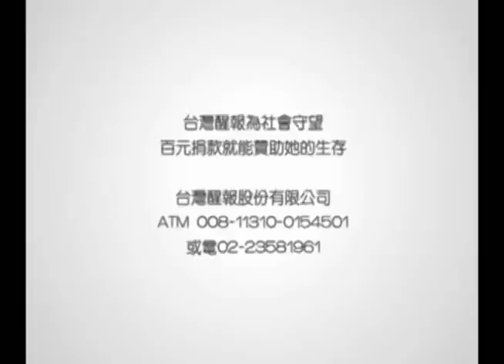2012新舞風 林懷民期盼亞太新勢力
【台灣醒報記者陳盈君台北報導】由一群55到70歲越南婦人擔綱演出，藉由一張張黑白相片激烈地表達最沉默的反省，這是越南編舞家艾索拉的作品《旱‧雨》。「越南不是只有越戰和河粉！」林懷民在記者會上笑說，過去國人較熟悉歐美品牌的現代舞，但21世紀，亞太新勢力已經興起。

新舞臺館長辜懷群表示，歷經八個月的大整修，「新舞臺」預定於9月23日重新開館營運，帶頭登場的就是招牌系列「新舞風」，今年主題定為「亞太新勢力」。從9月8日起至11月17日，由藝術總監林懷民精選四檔來自越南、北京、紐西蘭、韓國風格殊異的現代舞作品輪番上陣。

「西方人希望在台上看到亞洲傳統的東西，像杜蘭朵公主等東方主義作品，這與殖民主義有很大關係，但亞洲人竟沒抗議反而趨之若狂」，林懷民沉痛表示。「我們常只看著西方，其實亞洲也有好東西，」他說，「名舞者常等到老了、失去勁道才到台灣演出，但這次新舞風的表演不是如此，可以看到亞洲人如何重新詮釋自己。」

林懷民笑說，當年越南艾索拉舞團來台表演巧遇地震的趣談，也語重心長地說：「台灣舞者都很優秀，但是我希望台灣在亞太新勢力中不會缺席。」

高雄市文化局長史哲說，全台灣共有40萬新移民，而高雄市為新移民第二多的城市，其中越南新娘就有10萬人，請越南艾索拉舞團到高雄演出別具意義，為城市打開新視野。

「新舞風2012─亞太新勢力」包括「越南 艾索拉舞團」《旱‧雨》描述戰爭的集體記憶；「北京 陶身體劇場」《重之三部曲》、《四》藉身體扭轉如難以停歇的陀螺，呈現流動的視覺畫面等等四檔節目。

「新舞風2012─亞太新勢力」7/4起於兩廳院售票系統各票點發售。新舞風粉絲團